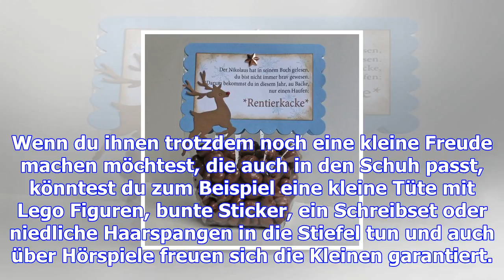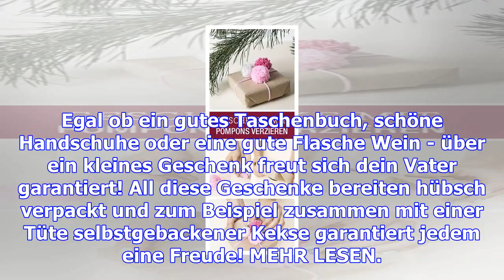Geschenke für den stiefel: diese nikolaustags-geschenke für die ganze familie bekommst du für unter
Geschenke für den stiefel: diese nikolaustags-geschenke für die ganze familie bekommst du für unter 10 euro
Wir haben für euch schöne Geschenke zum Nikolaustag für unter 10 Euro für die ganze Familie rausgesu...